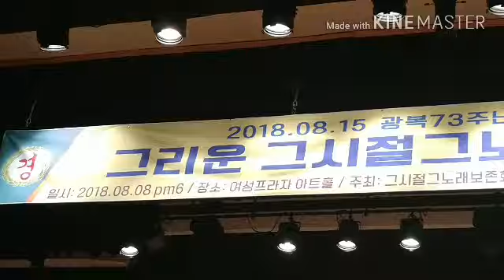가수:한송이/매화같은 여지☆대한민국 솜씨문화예술 대상식 공연☆